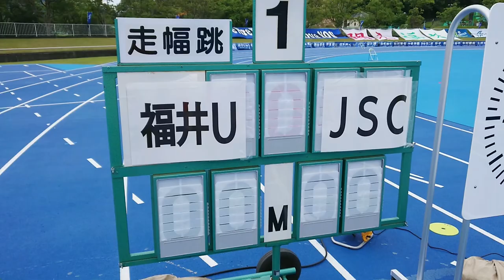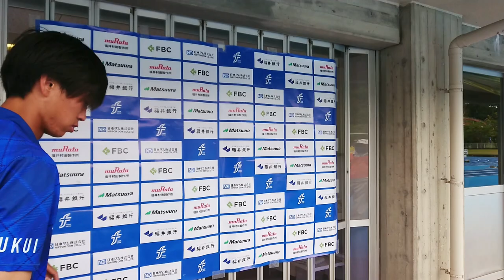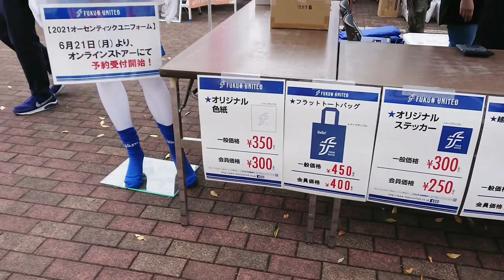J2甲府を撃破した福井ユナイテッド！『サッカー専門学校』JSC相手のバチバチ激戦に密着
先日天皇杯ニ回戦でヴァンフォーレ甲府を相手に2-1と勝利を収め、Jリーグ相手の「ジャイアントキリング」を成し遂げた福井ユナイテッド。それから10日、今度は王者として北信越リーグの試合を戦いました。思わぬ大苦戦に…そこには「サッカー専門学校」JSCの大健闘がありました。
試合終了後には選手、監督のインタビューも。

インタビュータイムスタンプ
4:04 野中魁選手（福井ユナイテッド）
6:12 尾崎瑛一郎選手（福井ユナイテッド）
9:38 寺峰輝監督（福井ユナイテッド）
11:16 安藤祐麻選手（JSC）
13:21 和田治雄監督（JSC）